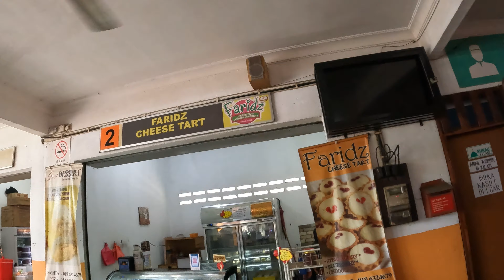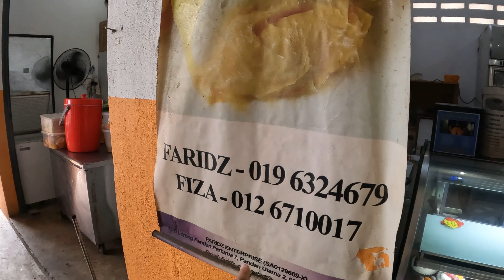Smoked Duck Curry in Kuala Lumpur, Malaysia!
The display of ducks hanging over the grill was enough to force me to go straight to the restaurant without even thinking about it.  The ducks and meats are smoked, then chopped up into bite sized pieces, then cooked in a spicy coconut milk curry called Masak Lemak Cili Padi. One of the key herbal ingredients is turmeric leaf.

If you’re looking for some of the best Malaysian food in Kuala Lumpur (it’s actually just outside of KL), go straight to Itik Salai Masthar, it will blow your taste buds!